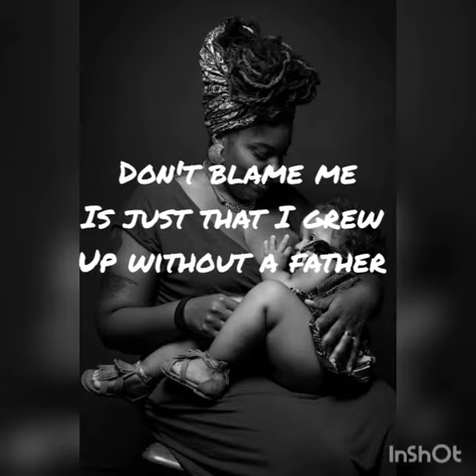Unconditionally- k9 phonominal